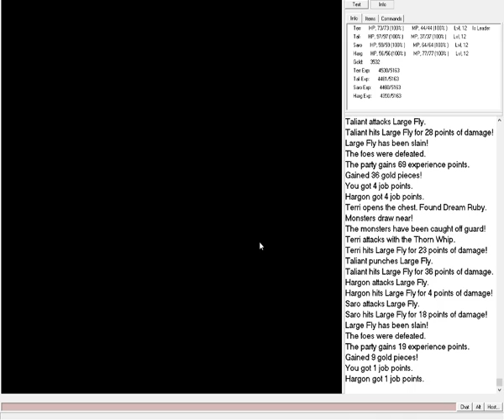A Goof's Journey - Dragon Quest Heroes Destiny (NEW UPDATE)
In this short stream, we try to get the elven queen her precious dream ruby. After way too many encounters, we succeed AND change our jobs! Terri no longer will goof off w/o using her 'silliness' skill. :D

We also travel to Porthaven for the next portion of our quest.